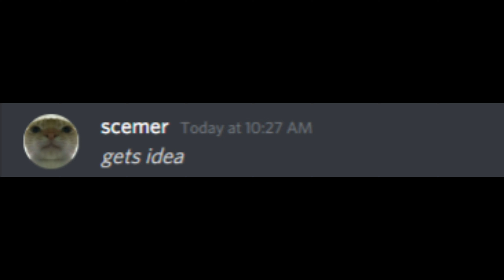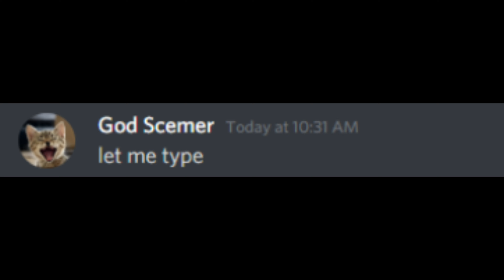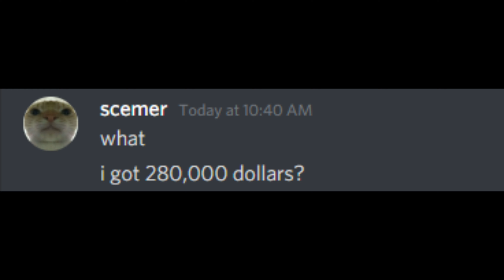Scemer VS Scemer 2.0 Part 2 (check description)